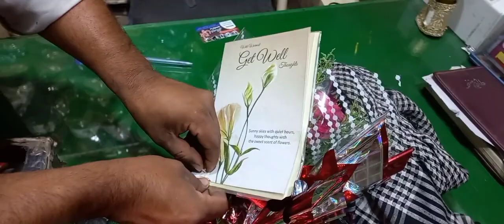Waly Nasir Bhai Per Afat Ka Hamla-Please Pray For Nasir Bhai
Nasir Bhai Jo K Pak Village Vlogs Waly channel ka review Bnaty hain Un Per achanak se fever ny hamla lr dia hy.

Nasir Bhai Ny rabia life,mintoo family,humaira vlog,sitara yaseen,saba ahmed vlogs,sjs vlog,village food book or is trah k bohat se channnel ka review kia hy

or is waqt pak village block waly nasir bhai ko ap sb dosto ki duaon ki ashad zrurat hy.
please pray for nasir bhai.